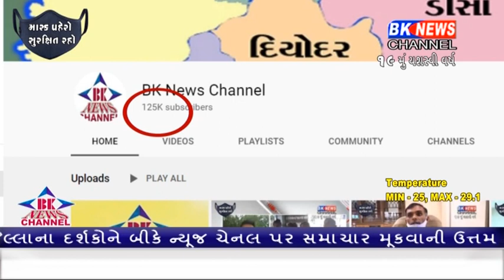બીકે ન્યૂજ ચેનલ કરવા જઇ રહી છે ઓપન પ્લેટફોર્મની નવી સુવિધા